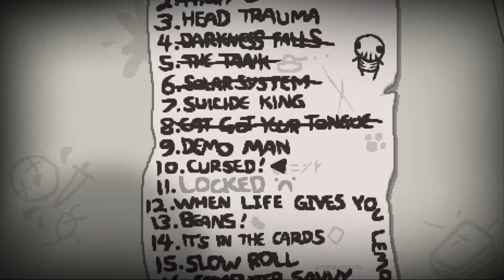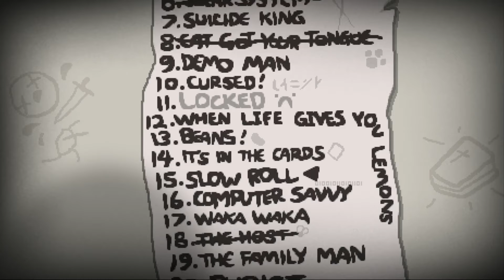Alex spielt The Binding of Isaac: Rebirth #80 - Nemesis [Deutsch/German | HD]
Was ist der Plural von Nemesis?

Dieser Run im Archiv:
Kein Archiv-Run